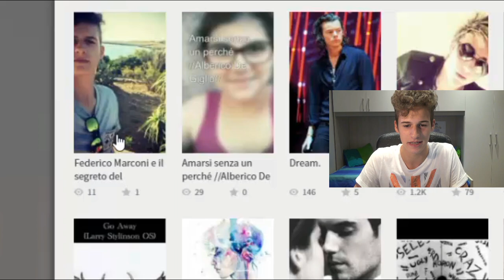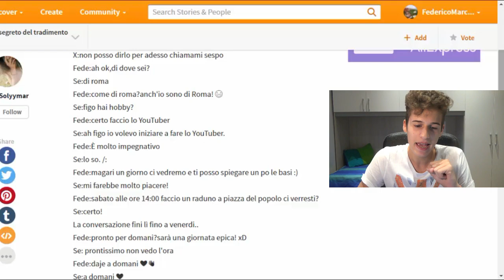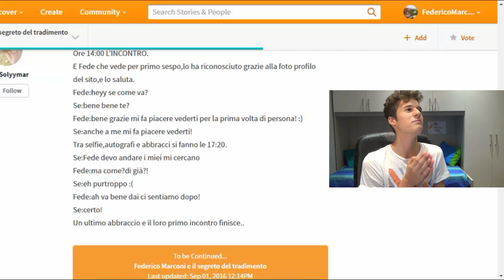UNA FAN FICTION SU DI ME. • Wattpad